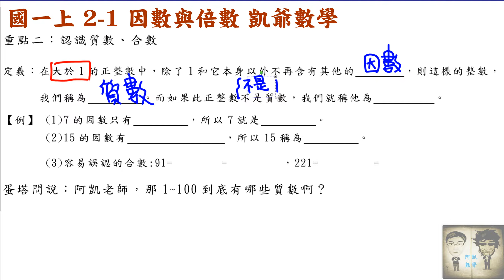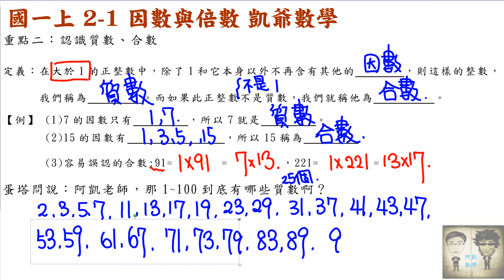B1 2之1 因數與倍數 影片1 因倍數 質因數觀念 凱爺數學